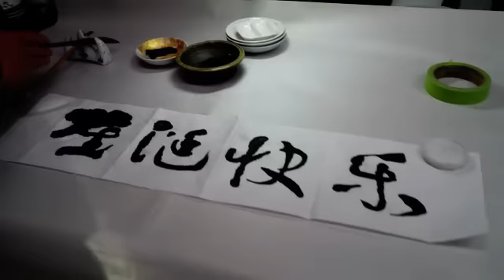Simon Xmas 2015